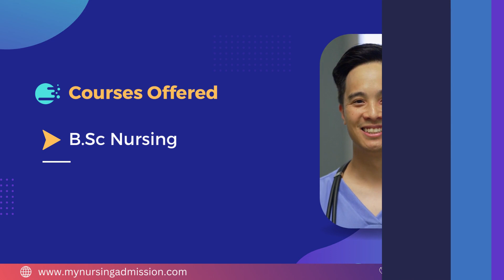Sri Bhargavi College of nursing-Prakasam |Nursing Colleges in Andhra Pradesh| mynursingadmission.com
Sri Bhargavi College of Nursing is located at Prakasam District in Andhra pradesh. The College offers 4 year BSc Nursing Course having an intake of 50 seats. Students are encouraged to think critically and actively participate in all aspects of their educational experiences, Facilitates students development, personal satisfaction and a commitment to a life long learning. The Nursing College has separate laboratories that are fully equipped. All the laboratories are equipped with Mannequins, Simulators, Models, Specimens, Audio Visual Aids, computers and necessary Articles for Procedure demonstrations. Also library facility with wide collection of books are available.